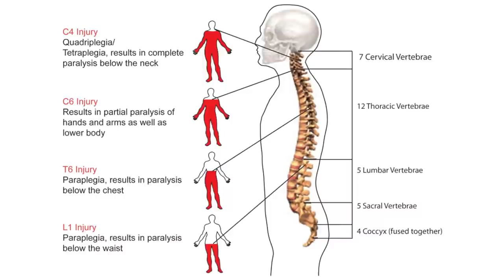SEX WITH DISABILITIES?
FURTHER READING N STUFF
Sex and Cerebral Palsy

The Girl in the Pink Wheelchair (advice by and for pwd)

Sex, Sexuality, and the Autism Spectrum

Huge list of further resources!

SUMMARY
Laci Green and student disability activist Olivia delve into the world of disability and sexuality.  We begin by talking about Olivia's disabilities, ableist language, and stereotypes about people with disabilities (pwd).  In the second section, Olivia's successes and challenges with dating are discussed.  In the third section, Laci and Olivia discuss various disabilities and how they are accommodated during sex with the help of things like medication, wedges, attendants, and even a wheelchair itself.